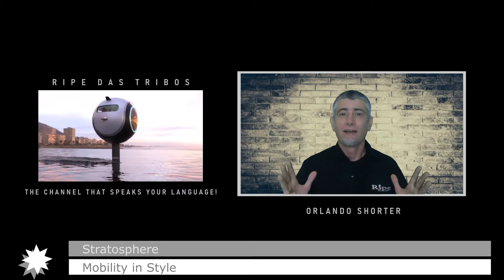RIPE NEW AGE STRATOSPHERE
Measuring 1.65 meters (1659 mm) in its diameter, Stratosphere it's an ultra light carbon fiber sphere, capable to accommodate two passengers.

The Stratosphere can move on water, land and sky,

In the water version an extendable foil is mounted in the lower part of the sphere, the submerged part keeps a very low center of gravity by incorporating all the battery packs.

In the foil set up is also provided a self-balancing system, that will adapt and adjust the inclination of the sphere while piloting.
Stratosphere can be equipped with twin 150 hp electric jet engines and fly above the water surface with estimated speeds up to 30 knots.

By Orlando Shorter.